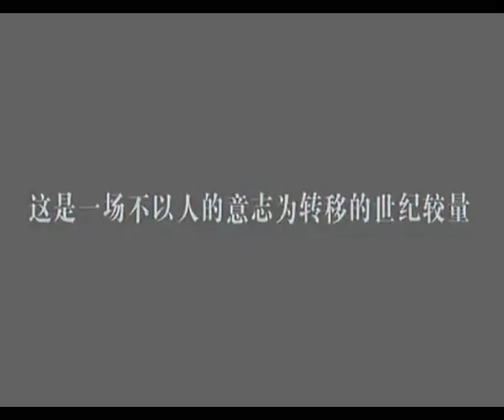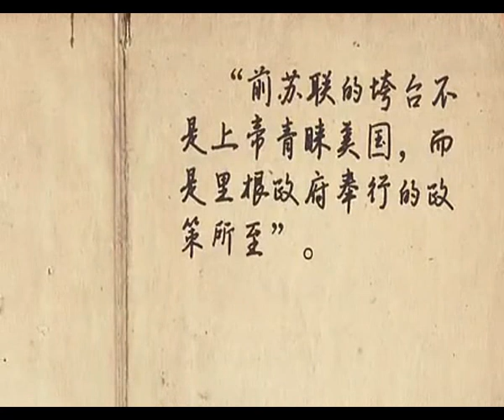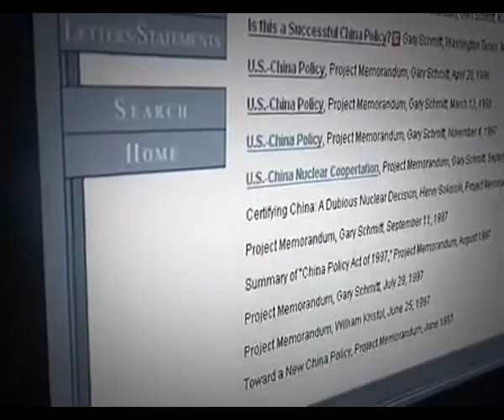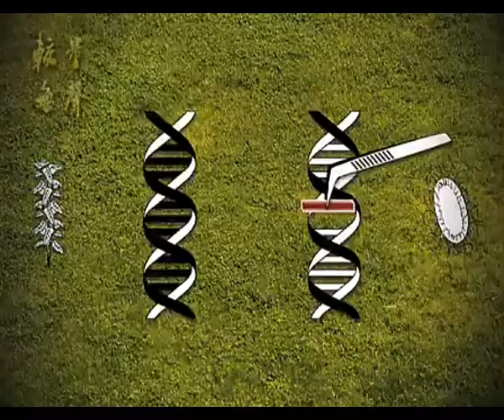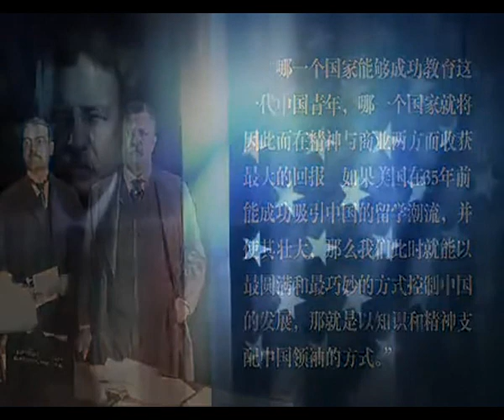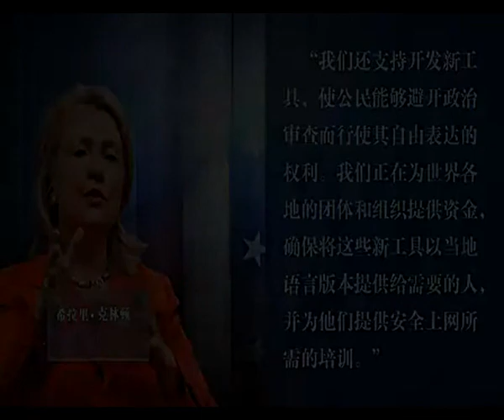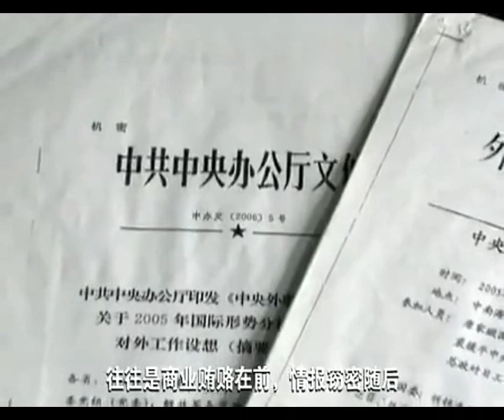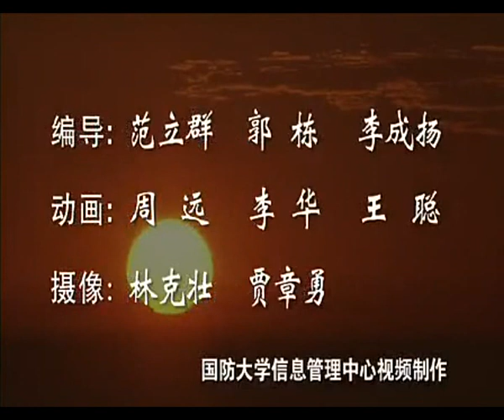较量无声 国防大学内部片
中國國防大學內部影片
Chinese National Defense University film